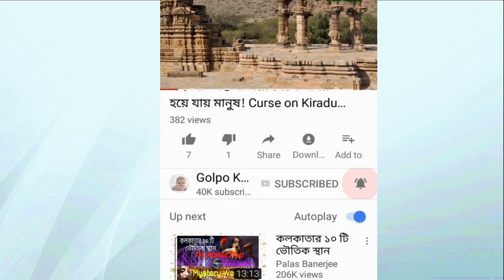পারিশ্রমিকের নিরিখে রণবীরকে হারিয়ে দিলেন বরুণ?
IPL-এর উদ্বোধনে জ্যাকলিন ফার্নান্ডেজ, পরিনিতি চোপড়াদের সঙ্গে হাজির হবেন রণবীর সিং এবং বরুণ ধাওয়ান। ইন্ডিয়ান প্রিমিয়ার লিগ-এর উদ্বোধনী অনুষ্ঠানে ১৫মিনিটের জন্য রণবীর সিং ৫ কোটি চাইছেন বলে খবর পাওয়া যায়। মাত্র ১৫ মিনিটের জন্য রণবীরের ৫ কোটির পারিশ্রমিকের খবর নিয়ে সরগরম হয়ে ওঠে পেজ থ্রি-র পাতা। কিন্তু, জানেন কি রণবীর সিং-এর তুলনায় IPL-এ বেশি পারিশ্রমিক নিচ্ছেন বরুণ ধাওয়ান।